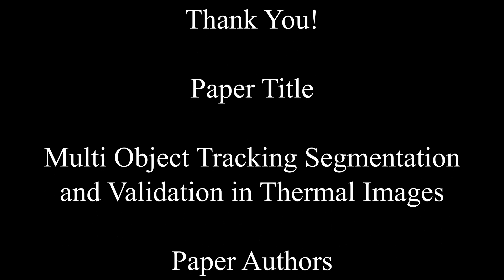Multi Object Tracking Segmentation and Validation in Thermal Images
In this paper, we present a novel multi-object tracking and segmentation approach that works on thermal images and is able to track objects at bounding-box and instance mask levels. Furthermore, we present a novel object validation module, which is necessary because only specific classes of
objects are tracked and classifiers and detectors can be subjected to errors such as misclassifications, false detections, erroneous instance masks and missed detections. One of the key difficulties in multi-target tracking is the unknown correspondences between measurements and targets also known as the data association problem. To address this issue the proposed object tracker uses a feature engineering data association approach that exploits multiple features that include structure, appearance, size, context, and motion in the region given by the instance mask. Moreover, an original strategy has been designed for dealing with motion uncertainty, based on optical flow and multiple motion models to better predict the future position of objects in the scene. The proposed method runs in real-time and has been evaluated on an international thermal tracking benchmark showing competitive results.

Paper authors: Mircea Paul Muresan, Radu Danescu, Sergiu Nedevschi

Background Music: The Clues were All in My Mind, by Gioele Fazzeri